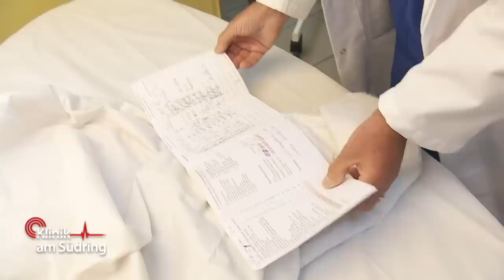Das BABY kommt! Doch wer von den beiden Männern ist der KINDSVATER? 🤔 | Klinik am Südring | SAT.1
Eine werdende Mutter wird von ihrer besten Freundin in den Kreißsaal begleitet. Doch dann melden sich plötzlich zwei Männer, die ihr bei der Geburt beistehen wollen und behaupten, der Kindsvater zu sein.